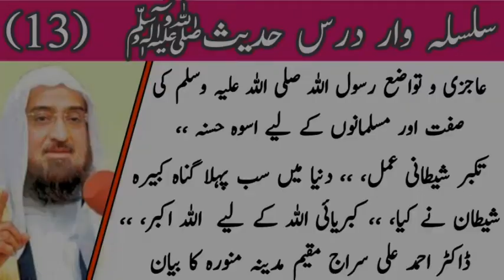Hadith Muhammad S.A.W #13 Dr. Ahmed Ali Siraj Bayan / ،، ،، کبریائی اللہ کے لیے اللہ اکبر، ،،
Bayan By: Maulana Dr. Ahmed Ali Siraj

Editing By: Saad Ahmed Siraj

عاجزی و تواضع رسول اللہ صلی اللہ علیہ وسلم کی صفت اور مسلمانوں کے لیے اسوہ حسنہ ،،  تکبر شیطانی عمل، ،، دنیا میں سب پہلا گناہ کبیرہ شیطان نے کیا، ،، کبریائی اللہ کے لیے  اللہ اکبر، ،، ڈاکٹر احمد علی سراج مقیم مدینہ منورہ کا بیان